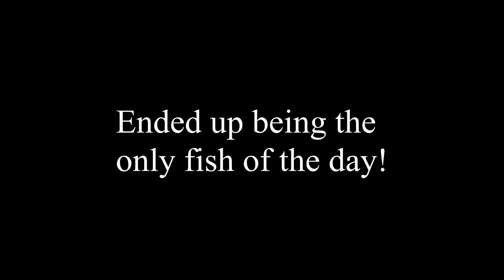Spillway fishing BIG SUCKERS, bass, walleye and pike!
Went to the spillway to try and get out of the wind  on a cold, nasty day in late April. It was a decent day of fishing considering the cold/windy conditions. We didn't get any crappie or trout like we were hoping but we did land a smallmouth bass, a little norther pike, and a few walleye. Their happened to be a hot red-horse sucker bite the day that we were there! We each landed a couple big red horse suckers. We also saw some cool wildlife including a bald eagle and ospreys that I got on film.

I also included the clip of the wild brown trout I landed the following day in the Allegheny National Forest.

Highlights:
Best red horse suckers at 0:45 and 5:40
Smallmouth bass at 2:12
Best walleye at 2:36
Northern Pike at 4:27
Osprey at 10:03
Bald Eagle at 10:35
Wild trout fishing in the Allegheny National Forest at 11:55